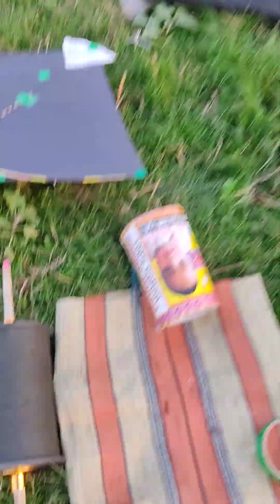Enjoy Sunday Get Fit With Barisha Kite Club 🪁